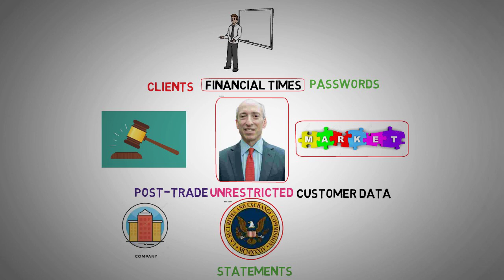AMC new Support From SEC - AMC stock short Squeeze update